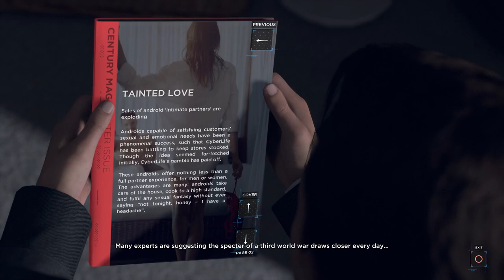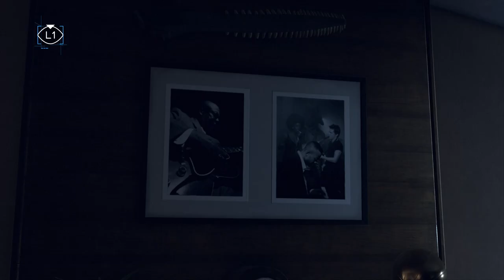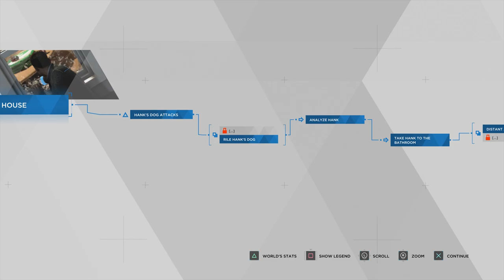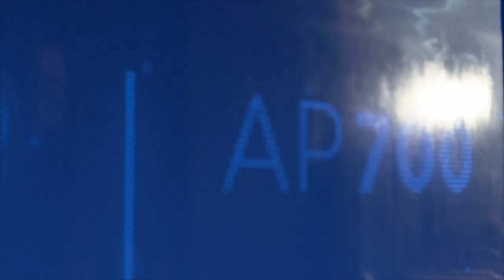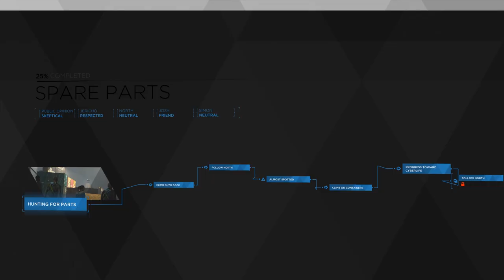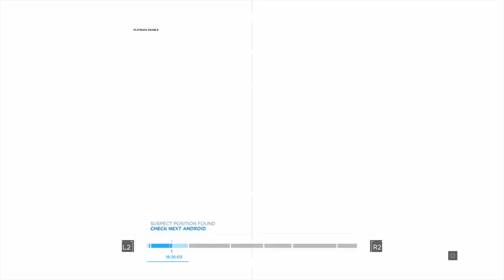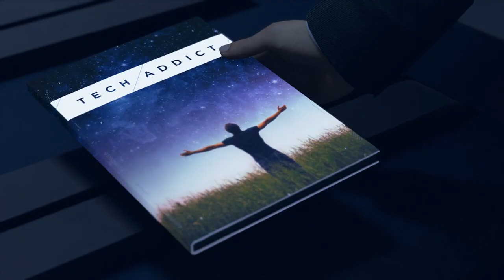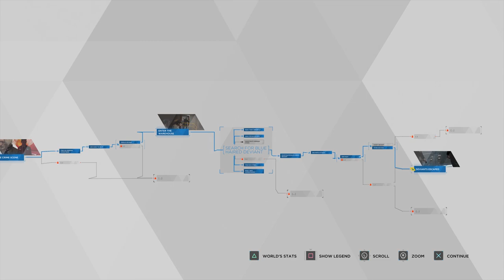Detroit Become Human Game - Good Choices - Episode 7 - Eden Club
In Detroit Become Human Game we make good choices . Connor visits hank at his house and rescues him . Hank takes a bath and then connor brings him clothes . Markus , Jericho , Simon and North travel to the cyberlife warehouse to collect android equipment . Markus frees four more androids who join him . Connor goes to the eden club to find out the victim and his girls . Connor respects the wishes of the android suspects and impresses hank .
Detroit: Become Human is an adventure game developed by Quantic Dream and published by Sony Interactive Entertainment for the PlayStation 4 .The plot revolves around three androids: Kara, who escapes the factory she was made in to explore her newfound sentience; Connor, whose job it is to hunt down deviant androids; and Markus, who devotes himself to releasing the androids from servitude. They may survive or perish depending on dialogue choices that shape the story as customized by the player .

Hippo Reddy